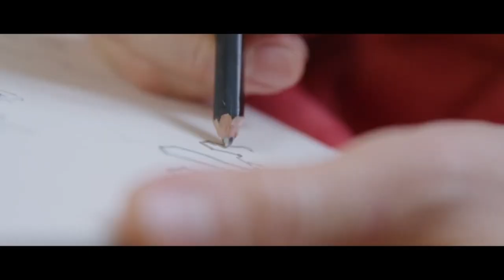Ein Interview mit dem japanischen Künstler Ryo Kato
In diesem Video führt der Galerist Christopher Seidl ein faszinierendes Interview mit dem aufstrebenden japanischen Künstler Ryo Kato. Kato teilt Einblicke in seinen Weg zur Kunst, seine Inspirationsquellen und die Themen, die seine Arbeit beeinflussen. Darüber hinaus gibt er einen Ausblick auf seine zukünftigen Projekte und künstlerischen Ambitionen.